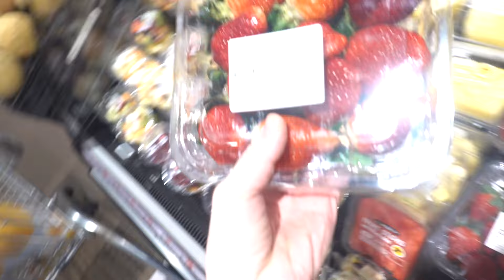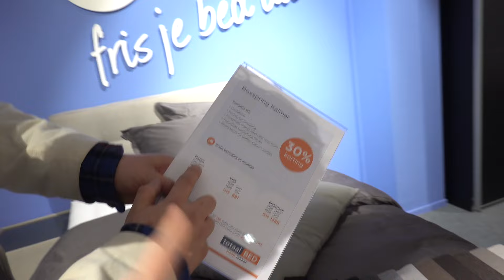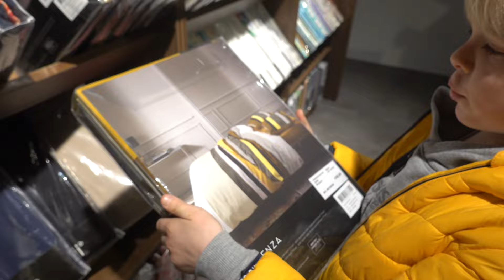EERSTE NACHT SLAPEN iN ONS NiEUWE HUiS! 😴( verhuisvlog 7 & 8 ) | Bellinga Vlog #2028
Rolderdiep 18
8032 TM Zwolle
The Netherlands

4 juni 2016 heeft ons kanaal een naamsverandering gehad van " SlankEnFitTV"  naar " DE BELLINGA'S"

Deze video bevat een barterdeal samenwerking met Deze vermelding is onderdeel van de Social Code: YouTube. Voor meer informatie over deze richtlijnen, ga naar